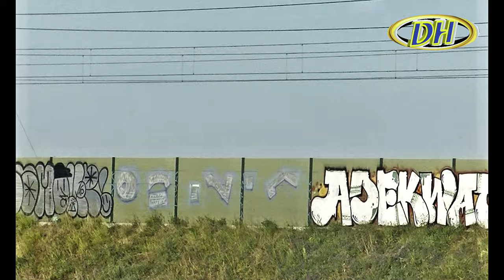Saisie des nostalgies et débuts إختلاجات الشوق و البدايات